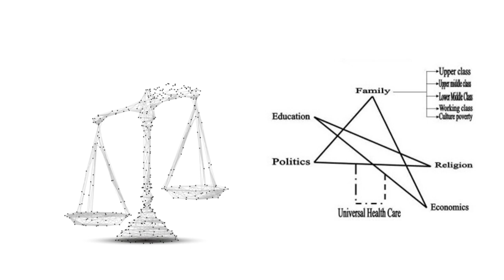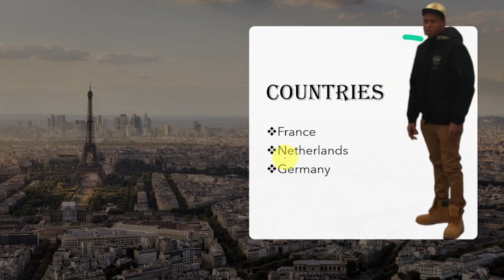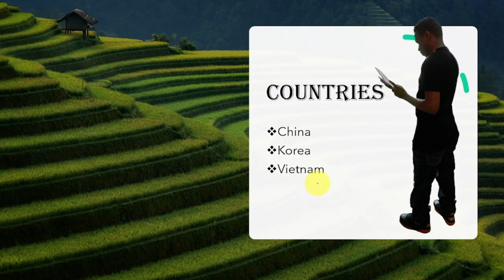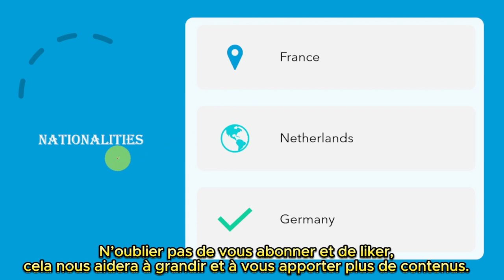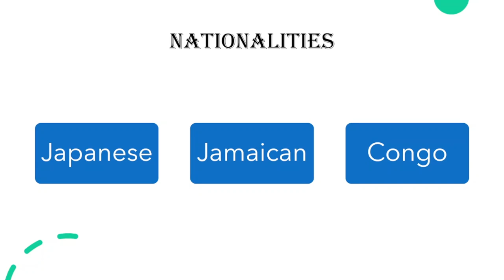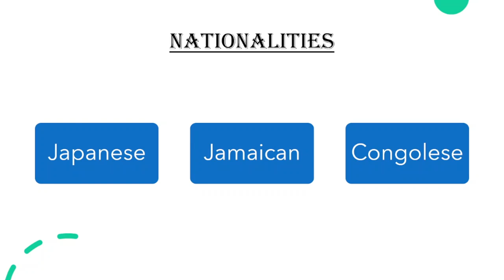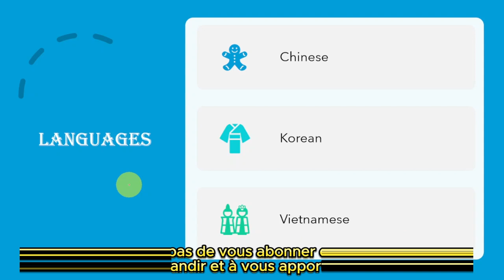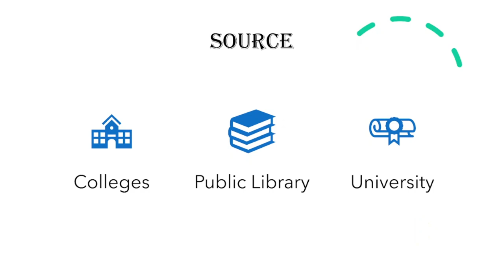How to Improve English Listening and Reading Skills| English Practice | Yakoongle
Hi everyone !
In this video , I will instruct you on How to Improve English Listening and  Reading Skills.

Continent:
Asia
Africa
Europe
America
Australia

Countries:
France
Netherlands
Germany
China
Korea
Vietnam
Congo
Jamaica
Japan

Nationalities:
Russian
Canadian
American
French
Dutch
German

Languages:
Russian
English
Japanese
Jamaican
Lingala, Kikongo, Swahili, and Tshiluba
Chinese
Korean
Vietnamese
French
Dutch
German